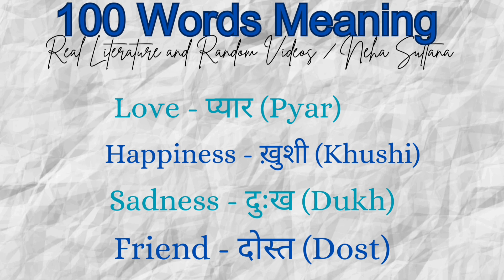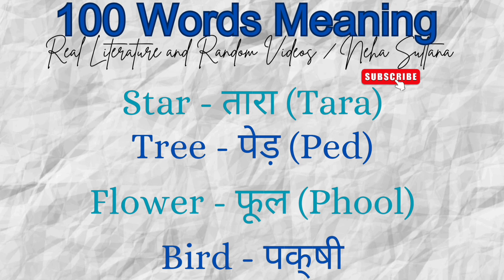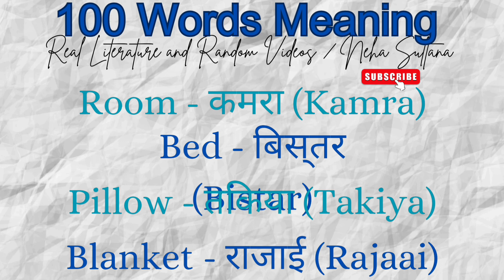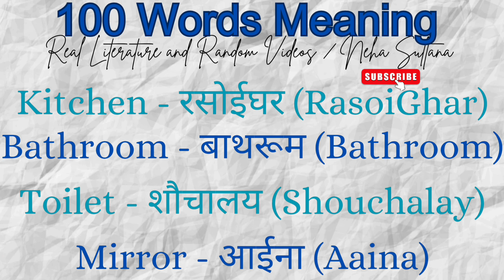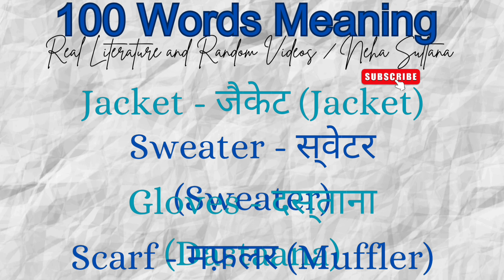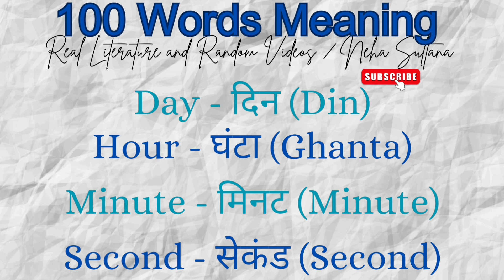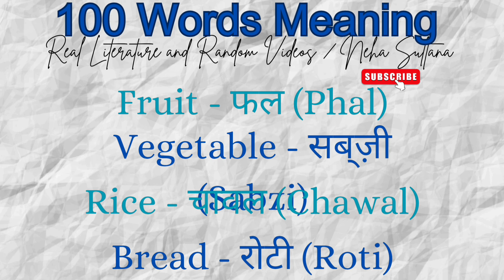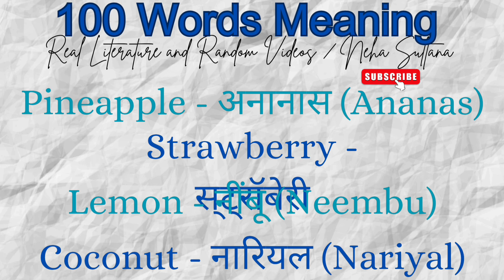100 English Words - Meaning| English Speaking Practice| English Learning